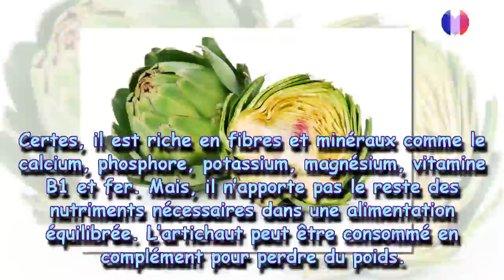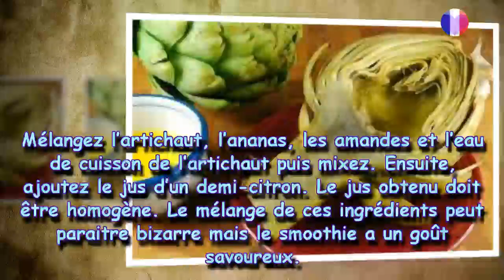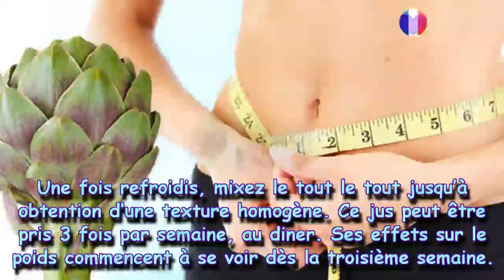3 Manières de maigrir avec l’artichaut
Il est toujours difficile de perdre du poids. Au lieu de suivre des régimes restrictifs qui favorisent l’effet yo yo, il est plus judicieux de changer certaines habitudes et veiller à manger mieux. En aucun cas, il ne faut s’affamer ou sauter un repas. Il est possible de mincir en se faisant plaisir grâce à l’artichaut. Cet aliment a des propriétés médicinales bénéfiques aussi bien pour la peau que pour la santé.